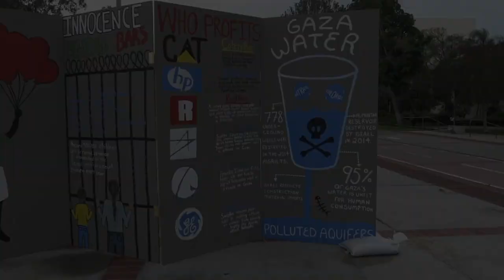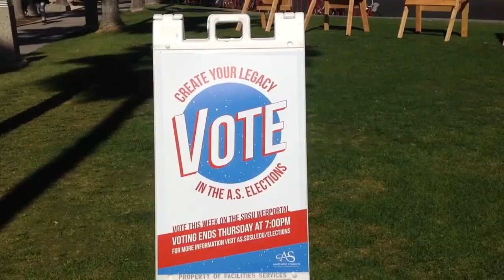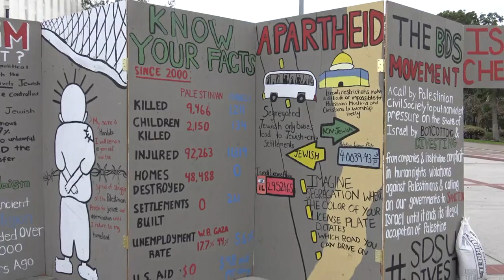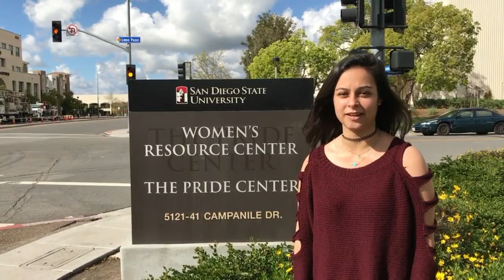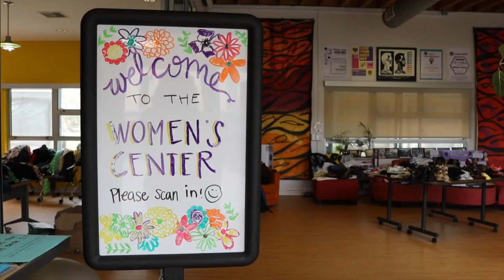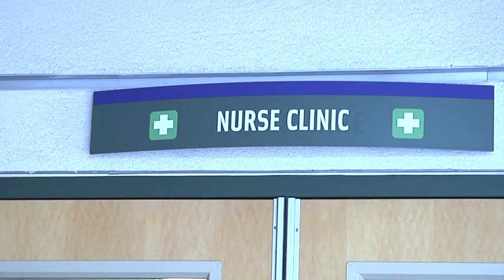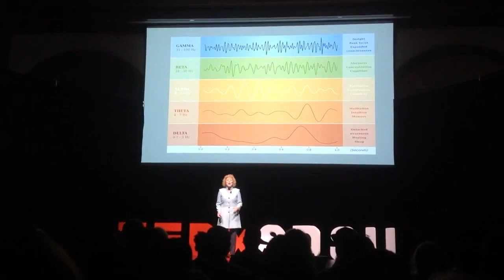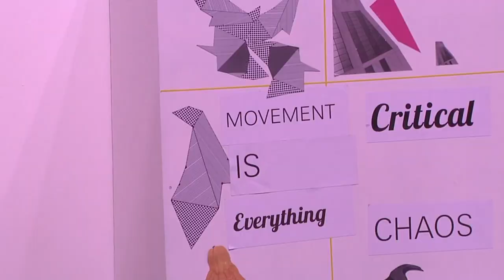Aztec News Sp 2017 licensed music